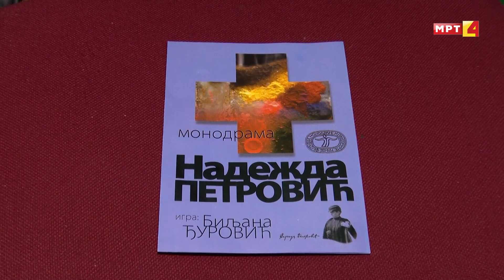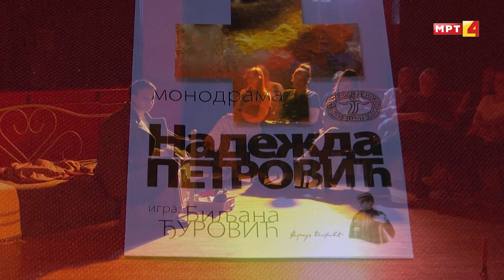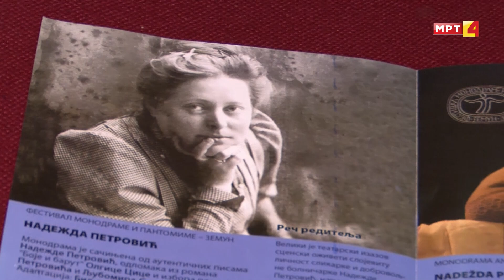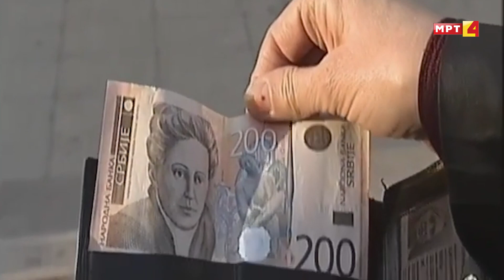MONODRAMA "NADEZDA PETROVIC"-BILJANA DJUROVIC